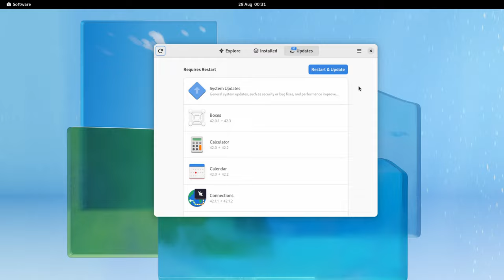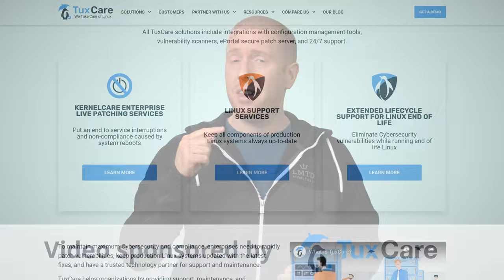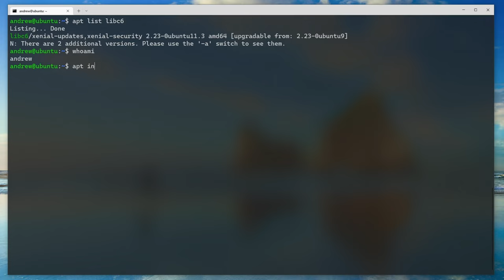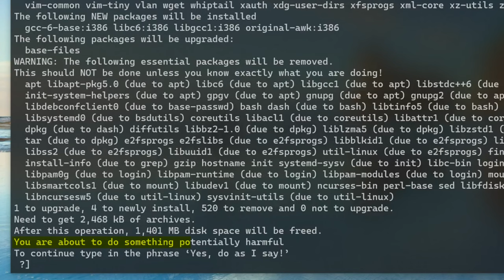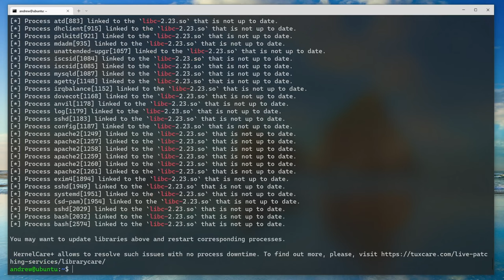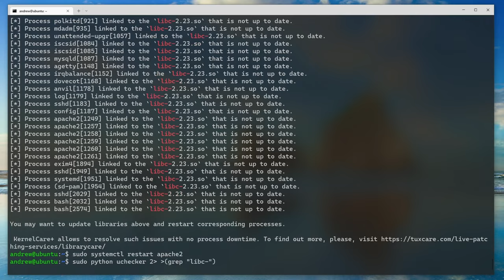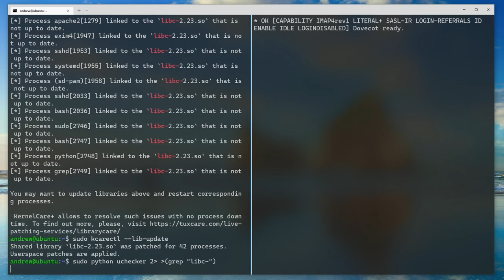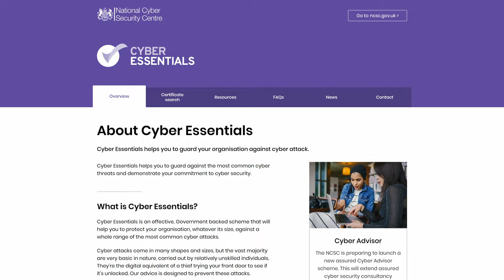Do You Need to Reboot Linux?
People often claim you don't need to reboot Linux, but is this really true?
In this video we'll look at why you may or may not need to reboot Linux and introduce a "best of both worlds" option in the form of LibraryCare from TuxCare, which can perform in-memory live-patching for critical shared libraries like glibc and OpenSSL without the need to reboot or restart services.

Video timestamps:
0:00 - Introduction
0:44 - Linux Is Not Windows
3:25 - Linux Is Different
4:09 - The Kernel
4:47 - Shared Libraries
5:18 - Glibc Exploit & Patching
6:19 - The Problem with Shared Libraries
8:46 - LibraryCare
10:58 - Other Reasons to Reboot
12:43 - Security Vs Downtime

The Pro Tech Show provides tech, tips, and advice for IT Pros and decision-makers.